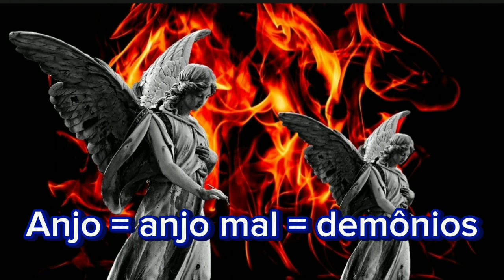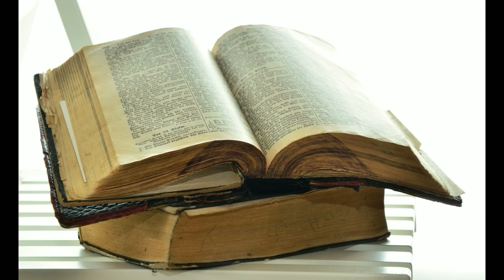OS ANJOS SÃO DEMÔNIOS? POR SEREM DEMÔNIOS DEIXARAM DE SER ANJOS?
Para que os anjos ou demônios  entrariam no ser humano? Para induzidos ao mal? Para fazê-los pecar?  Para roubar e matar? Para eles se irar, ter ódio? Para guardar rancor? Para sermos egoistas e mentirosos? Para que os anjos ou demônios entraria nas pessoas?